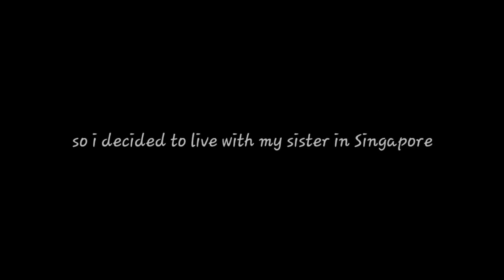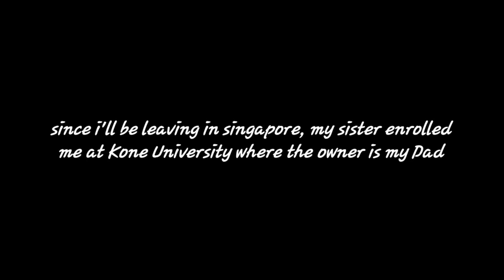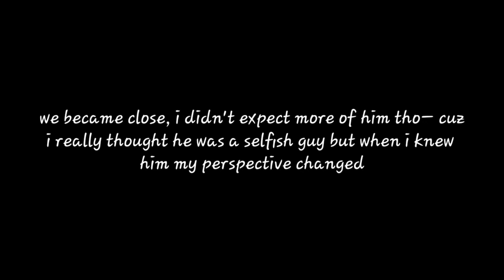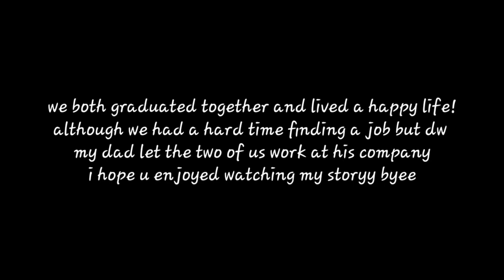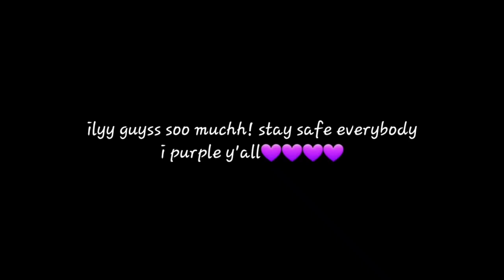When Love Lasts💫||GLMM||GACHALIFEMINIMOVIE💓